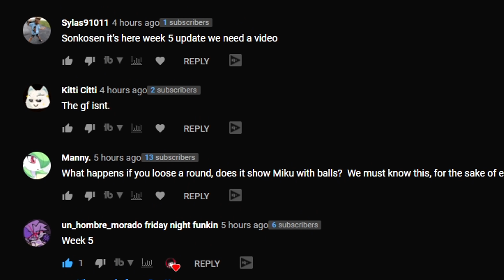Friday Night Funkin' | I'm Finally Part Of The FAMILY.... Right? (HARD MODE)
IN THIS VIDEO - Week 5 is finally OUT my boys so today we are checking it out! You guys were telling me to check it out so of course I had too, so I hope you guys like it. These songs go HAM so I'm hype to see what they make next! If you like what you see then be sure to Like and Sub for your boy, it really does help out.